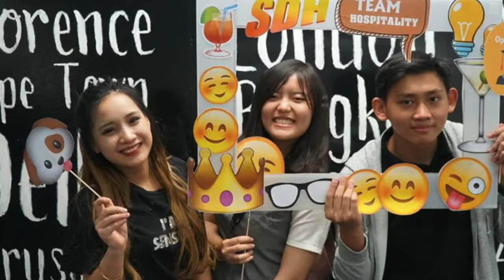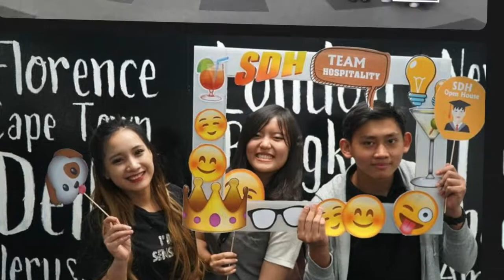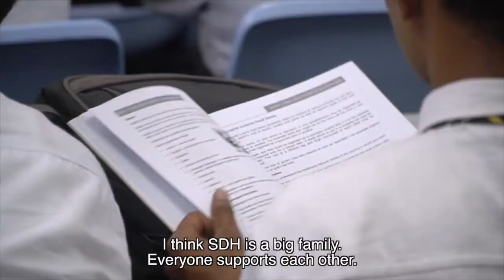What does SDHLife / VatelSgLife means to you